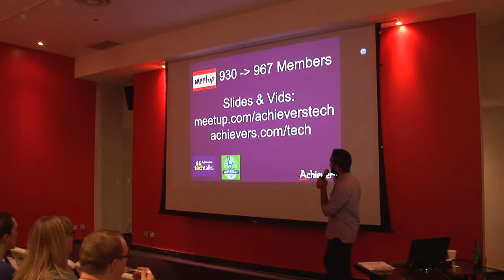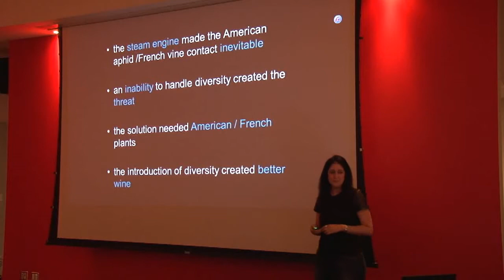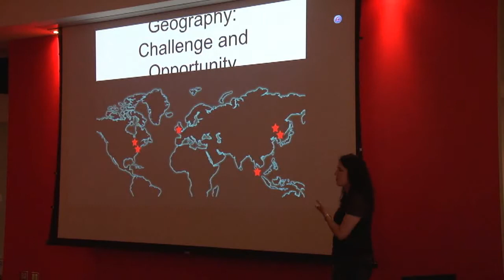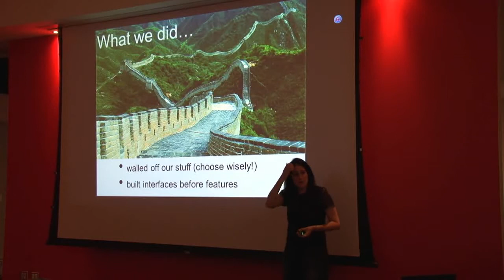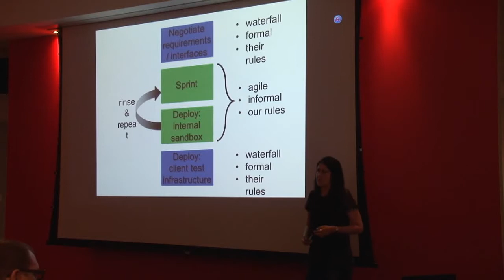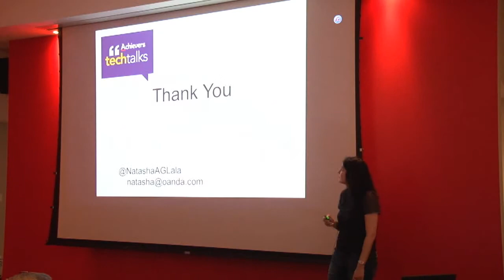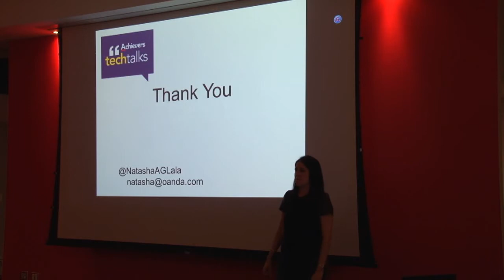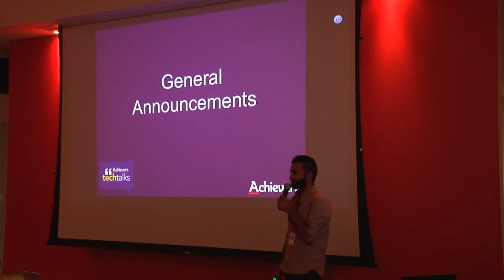Diversity in Tech feat. Natasha Lala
Diversity is often presented as a series of affirmative action initiatives or a statistical analysis of the workplace. What is frequently missed is how diversity can benefit an organization, as well as some of the potential pitfalls that can arise.
This talk focuses on a practical example of how diversity matters to those of us in a technical field, using the case study of a complex foreign exchange trading system several oceans away. As a small, agile development shop in Toronto, OANDA was tasked to deploy their high frequency trading system inside a multinational bank in Hong Kong. This involved a variety of technical, geographical, and cultural challenges for which diversity was both the problem and solution.
Natasha is responsible for the technical teams that build and run the software for a foreign exchange trading system that transacts billions of dollars a day. She has also led large scale projects in the CRM, telecom, and financial industries for SOMA Networks and IBM. Throughout her career, she has been responsible for technology deployments all over the world including: Canada, The United States, United Kingdom, Germany, Switzerland, Singapore, Hong Kong, and Malaysia. It's safe to say that she likes to travel too ;)